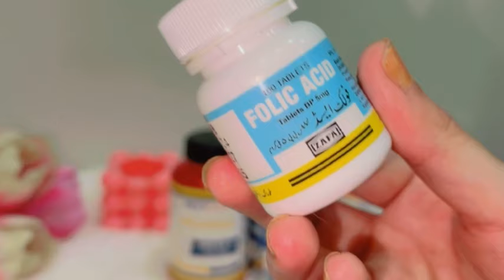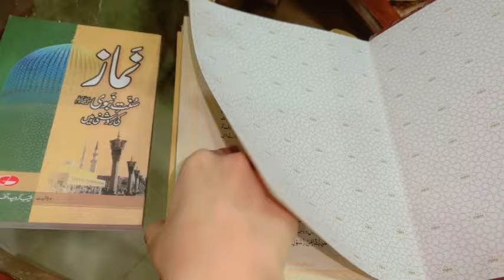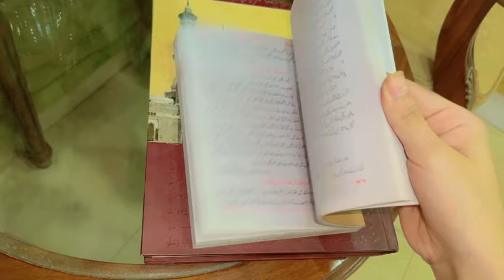The Ultimate 90 Days Glow-Up Challenge✨🦋| Transform Yourself Before 2025💖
~ Your Queries ~
Glow up before 2025
90 Days glow up challenge
How to groom yourself at home
Transform yourself before 2025
How to transform yourself before 2025
glow up habits
glow up tips
glow up for 2025
how to glow up
how to glow up before 2025
glow up transformation
glow up tips before 2025
glow up before summer 2025
how to actually glow up
glow up guide
how to glow up skin
do this before 2025
glow up 2025
how to glow up before summer
90 days challenge
90 days challenge to change your life
90 days challenge change your life
90 days challenge motivation
90 days challenge to get success
90 day challenge
change your life in 90 days
90 days challenge workout
90 days challenge to change your life
how to transform your life in 90 days
glow up
glow up tips for girls
aesthetic glow up tips
glow up transformation
summer glow up
Winter glow up
how to glow up in a week
glowup tips
glow up guide
glow up journey